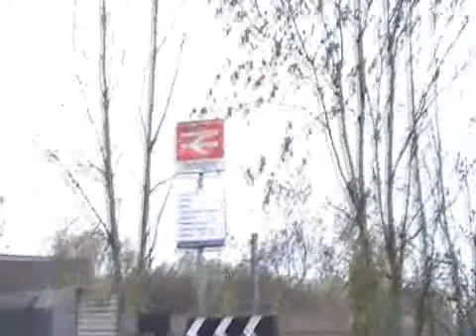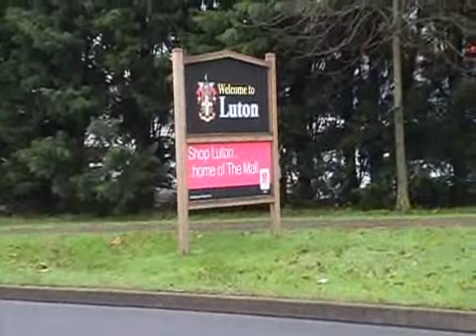Jasons charity ride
Jason doing a charity bike ride to raise funds for the Luton and Dunstable Hospital Neonatal Intensive Care Unit.